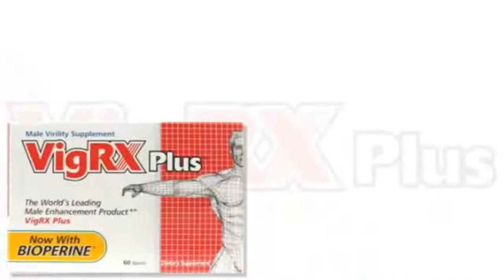vigrx plus pills - do penis enlargement pills work? vigrx plus is put to the test!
Erectile Dysfunction
Defined as the inability to maintain or sustain an erection, Erectile Dysfunction, or ED, may be just temporary or the symptom of something greater. Either way, with so many different ways today to cure the problem there is no longer any need to ignore it, hoping it will go away. The real danger erectile dysfunction poses is to a man's quality of life, affecting his self-esteem and relationships with family, friends, co-workers, and especially sexual partners.

Erectile dysfunction affects most men at one time or another in their life and the chance of occurrence only grows with age. A 1999 survey conducted by the National Ambulatory Medical Care Survey (NAMCS) reported that 22 out of every 1000 men sought help for ED. That's 2% of the population! And almost 50% of men between the ages of 40 and 70 experience difficulties getting or maintaining an erection.

The first important factor is determining if the dysfunction is caused by physical or emotional issues. The only way to test if the problem is physical or psychological is by excluding physical diseases that may be at fault.

The majority of long-term erection difficulties are caused by some sort of physical ailment. The most common are vascular disease, which is the hardening of arteries, certain kinds of prescription drugs, and fatigue. These are just a few examples though in a long list. In these cases, blood is unable to surge or remain in the penis.

While approximately 70% of ED cases are physiological, the other 30% are caused by psychological factors. These factors include, but are not limited to, stress, depression and loss of self-worth. This sort of dysfunction starts with the brain.

The difficulty may be either long-lasting or temporary. Either way, it's an embarrassing problem that can be easily avoided in the future. There are many different methods to cure erectile dysfunction, both medical and non-medical. It's important to remember that any sort of treatment should be used in conjunction with a healthy lifestyle. Drugs, alcohol and smoking play a part in ED.

Medication prescribed by a doctor is common, either oral or injected directly into the penis. Medications like Viagra have helped thousands of men across the country, but also have adverse side effects including nausea and dizziness and are incompatible with certain medications. They must be taken about an hour before sex is possible. Surgery is another method, but is expensive with a long recuperation period. Surgery involves prosthetic implants, or a pump inserted into the genital area that the male would have to pump before sexual intercourse.

Therapy, penis pumps, and herbal supplements are three non-medical methods of curing ED. Therapy, with a registered sex therapist or other mental health professional, is quite effective in cases of psychological-caused ED, but not in physical cases. Therapy tends to be a long process, and some men are embarrassed to talk at length about their sexual problems. Penis pumps are used by inserting the penis into a tube and using a pump until erection is achieved, at which point a ring is rolled onto the base of the penis to keep the erection hard. It works, but the pump must be used each time before intercourse and doesn't address the real problem, only acting as a temporary fix.

A safe and easy method is herbal supplements, like VigRX Plus™. These supplements are made from organically-produced plants chosen for their aphrodisiacal that have been used for hundreds of years in different parts of the world. Herbal supplements are completely free of side effects and deliver quick results. The user can stop the treatment at any time with no adverse effects. Herbal supplements not only address the physical, but the psychological factors as well, as it increases libido.

It is important to talk to your doctor before undergoing any sort of treatmen
best supplements for erections
best ed medicine
best male enhancement pills
best supplements for men
Louisiana
Kansas
USA
Georgia
Illinois
Texas
New Jersey
VigRX Plus Results
where to buy vigrx plus
erectile dysfunction treatments
ed
male enhancement pills that work
how to increase male libido
ed treatment
ed medications
causes of ed